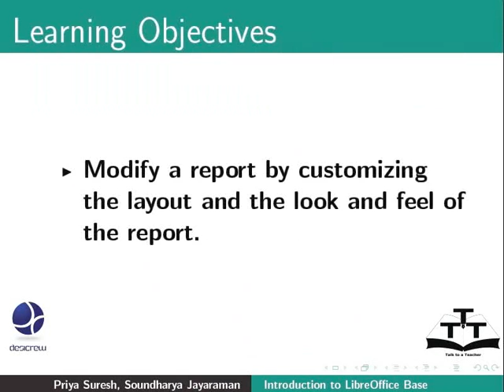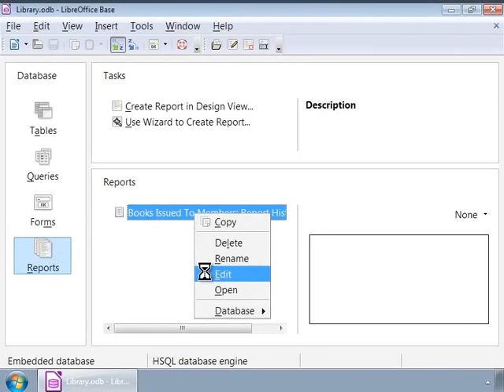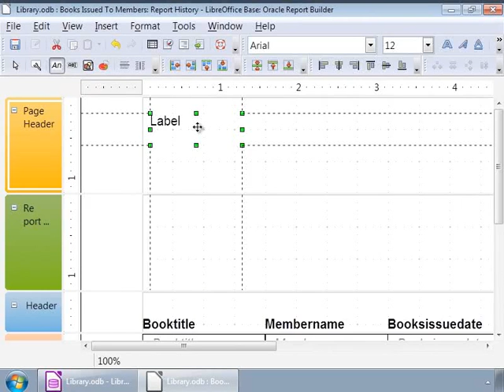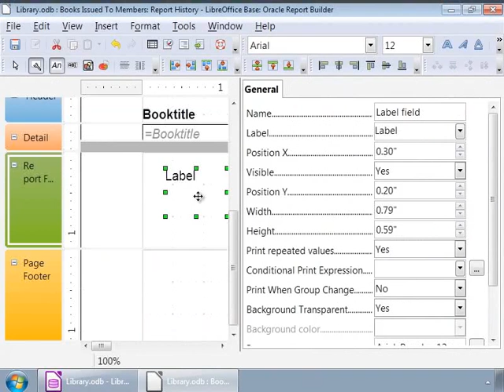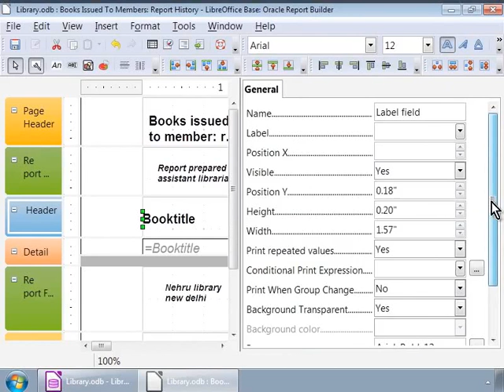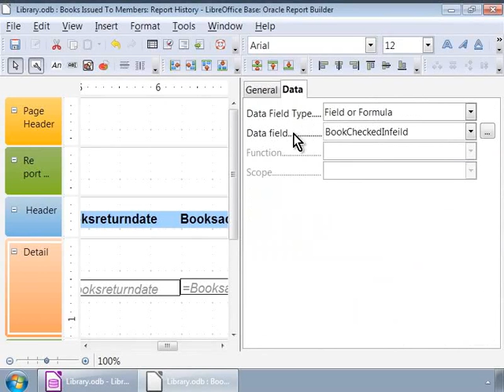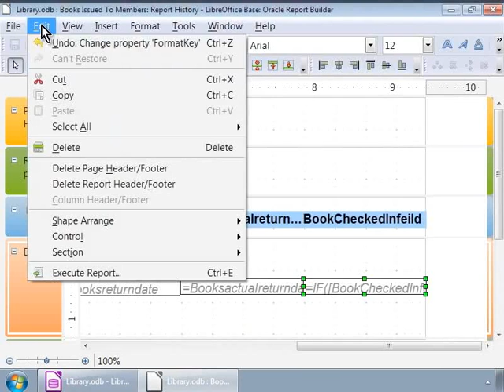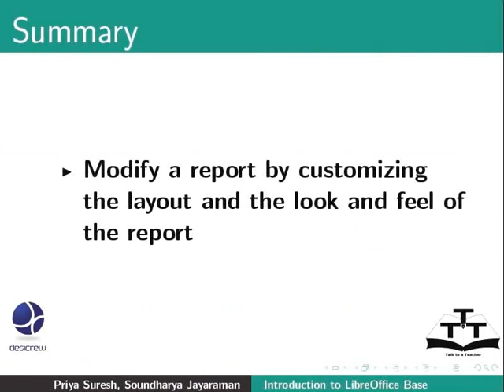Modify a Report - Nepali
एउटा रिपोर्ट फेरबदल गर्ने